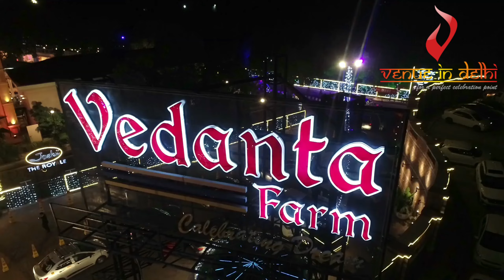Copper Leaf Banquet at Vedanta Farm | Wedding banquet for East Delhi & Ghaziabad | venueindelhi.com